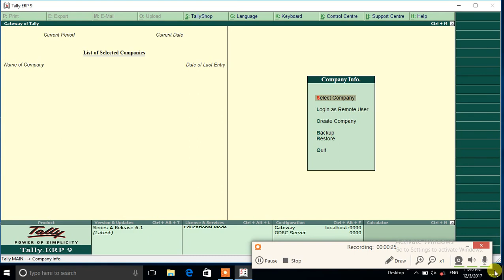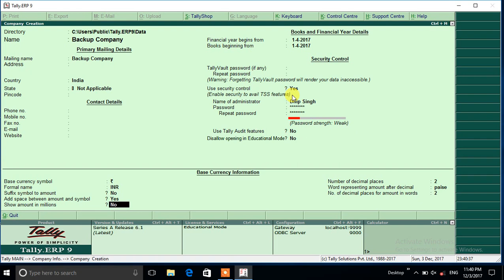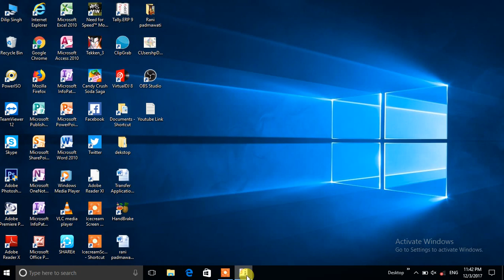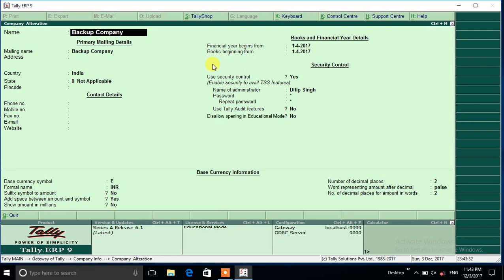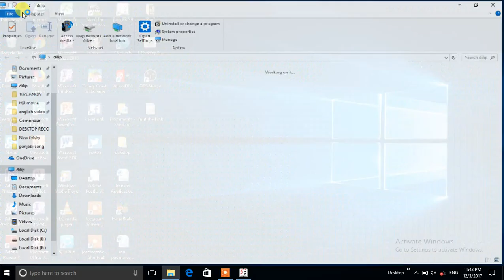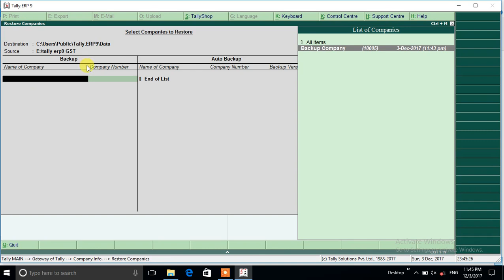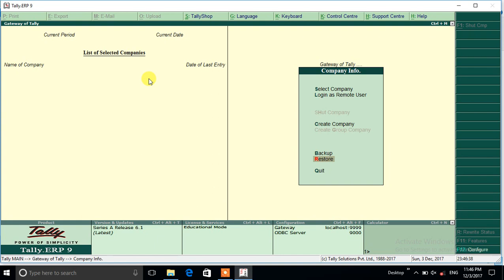How to get Backup & Restore company in Tally ERP 9 By techno mahesh(part-6)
Hello friends In this video, I told you how get backup and restore a company in Tally ERP-9. So you did not forget to watch this video.